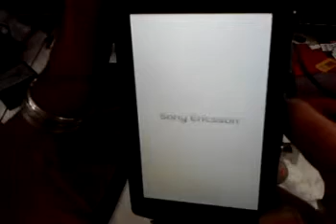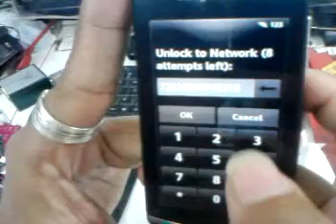u8a unlock failed